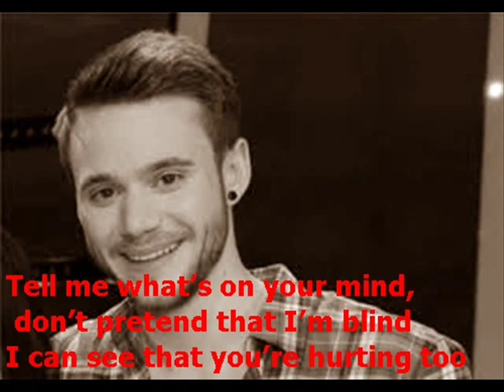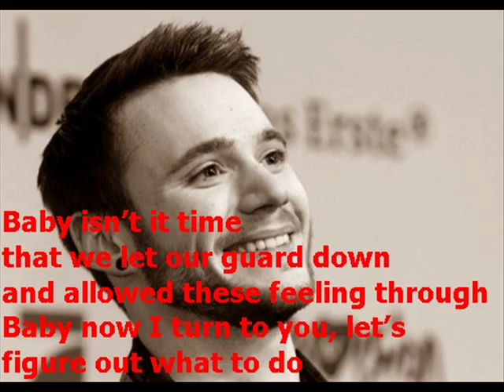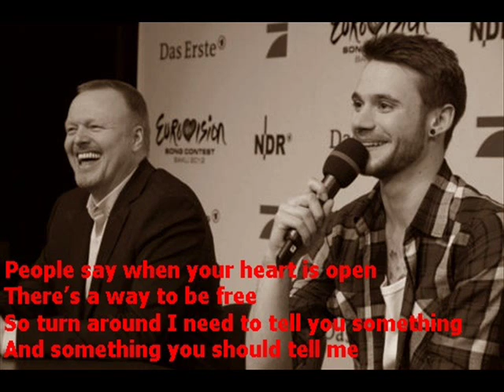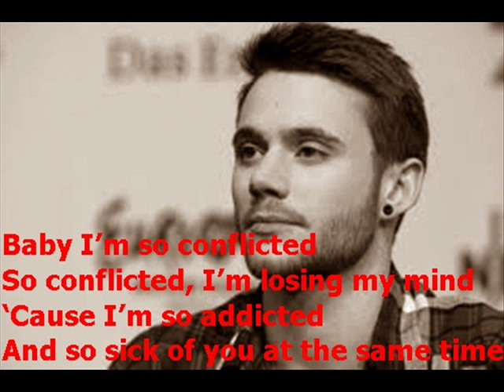Roman Lob- Conflicted Lyrics